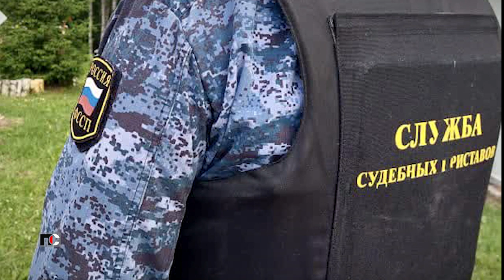Патрульная Служба - 23.07.03